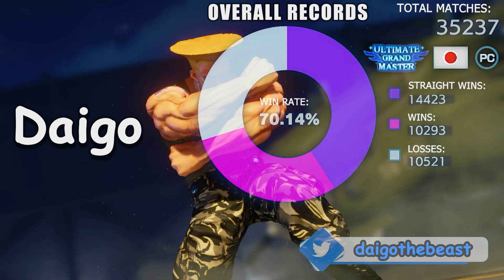ストリートファイター５💥ウメハラ「ガイル」対 エルシャール「ベガ」｜Daigo「Guile」vs Hershel「Bison」💥SFV 🤜FGC🤛